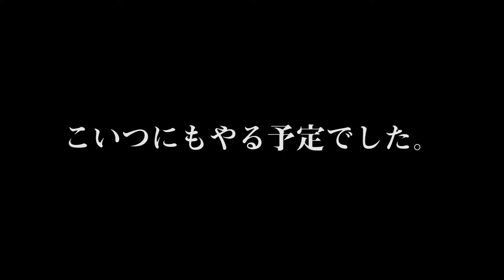超巨大ムカデドッキリでまさかの結果に仕掛け人が...！？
―アップロード通知用アカウント

―アップロード通知+共有

―写真やその他の共有

【再生リスト】
―すべて表示(西暦別もあります)

―都市伝説・心霊・ホラー！？